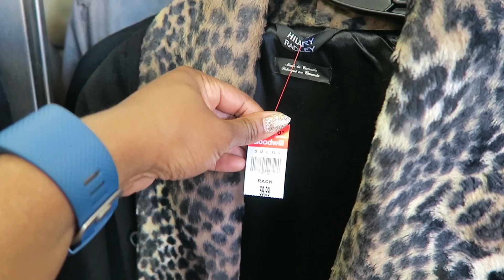Goodwill Deja Blue Boutique with special guest PART 1 |Come Thrifting With Us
TAMembers! We are so glad to be back sharing a quick trip to Goodwill Deja Blue with Sheena of IAMSHEGLOBAL! We hope you enjoy!